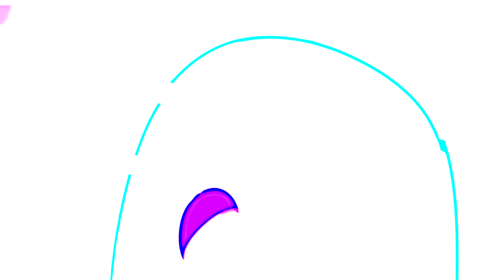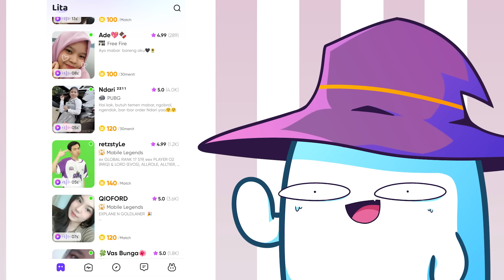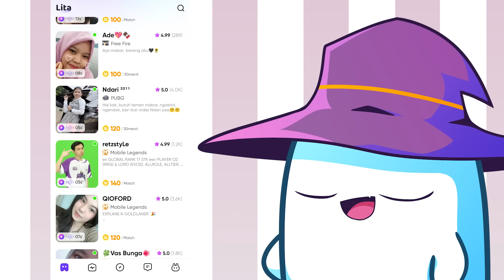Game Warnet Masa Kecil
Jadi dulu gw demen banget maen game warnet, terutama lost saga wkwk.
Dan Buat Para geng player solo, klik link ini biar lu pada gk kesepian lagi